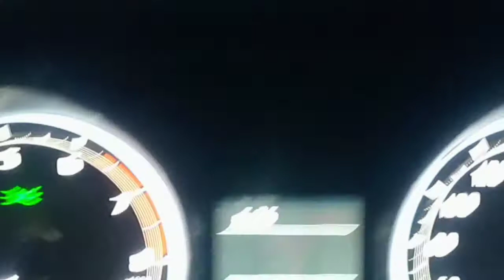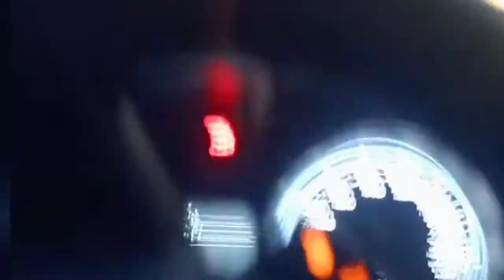My first Vlog my vlog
सुबह सुबह मामा के घर